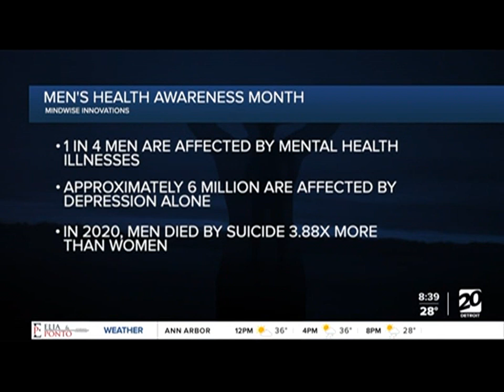Men and Their Mental Health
November is Men's Health Awareness Month. Easterseals MORC's Chief Medical Officer, Dr. Jeffrey Guina, sat down with WYXZ to discuss stigma, warning signs, and more.